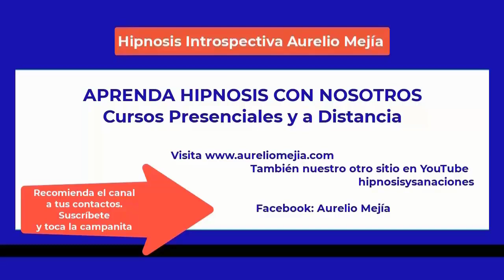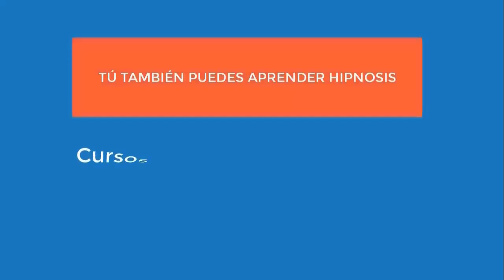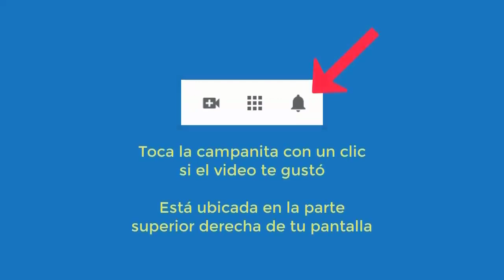5497 Aurelio Mejia hipnosis. VER PARA CREER, 5 vidas pasadas interesantes, tres mujer, dos hombre, i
Hipnosis introspectiva por Aurelio Mejía. VER PARA CREER, 5 vidas pasadas interesantes, tres mujer, dos hombre, indígena, guillotina, soltera en bar.